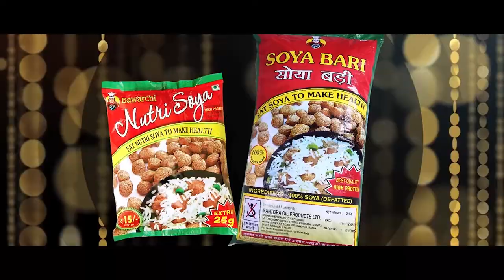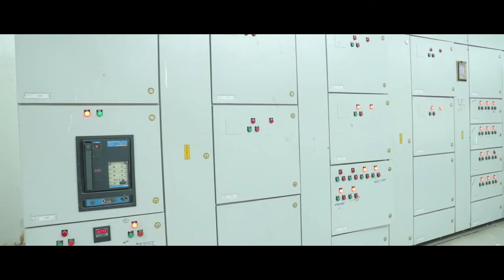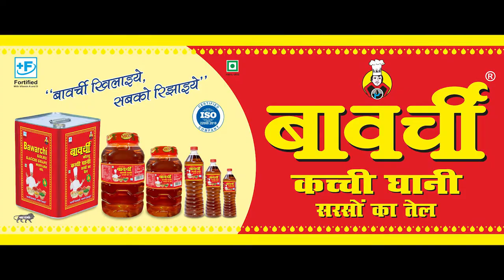BAWARCHI Kacchi Ghani Mustard Oil (Mantora Oil Poduct Ltd)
Mantora Oil Product Ltd - Producer & Wholesaler of Kacchi Ghani Mustard Oil in Kanpur, Uttar Pradesh.

Capture your exclusive memories
II CandidPhotography & CinematicVideography ll
KASHMIR STUDIO, KANPUR